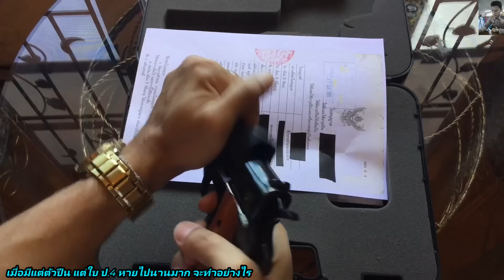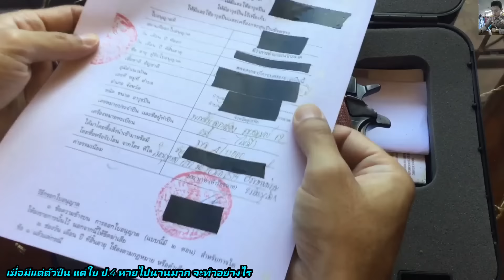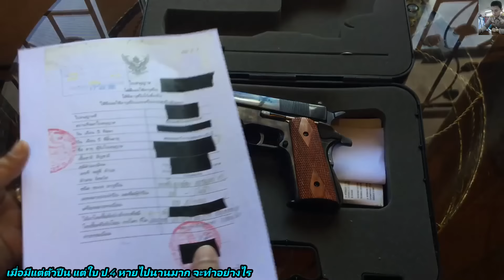ปืนมีทะเบียนแต่ ป.4 หาย!!